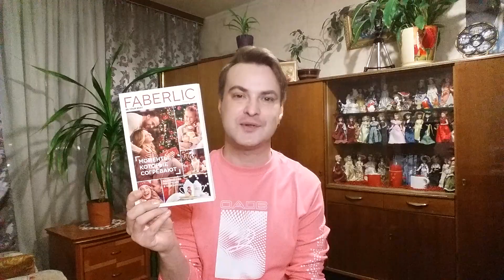Заказ ФАБЕРЛИК 17/2020 НОВИНКИ и не только!!!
Основатель компании «Фаберлик» Алексей Нечаев[3] и её первый генеральный директор Александр Даванков познакомились в пионерском лагере, оба закончили Московский государственный университет и вместе начали заниматься бизнесом. В середине 1990-х они познакомились с концепцией сетевого маркетинга и начали продавать по этой модели биологически активные добавки и бытовую химию.

В 1998 году Нечаев и Даванков приобрели патент на накожное использование перфторана — разработанной в СССР эмульсии, способной к переносу кислорода и получившей широкое применение в качестве искусственной крови во время войны в Афганистане[4]. Кислородная эмульсия легла в основу кислородосодержащих кремов, с которыми партнёры вышли на рынок косметики под брендом «Русская линия». На фоне экономического кризиса 1998 года иностранные производители косметики сократили поставки и свернули рекламу, что помогло российским компаниям средне-нижнего и нижнего ценового сегмента, в том числе «Русской линии»[5].

В 2001 году «Русская линия» была переименована в «Фаберлик», что может быть вольно переведено как «мастер над образом». По словам Нечаева, переименование понадобилось в связи с выходом на иностранные рынки, где предпринимателям требовалась ранее не зарегистрированная торговая марка с благозвучным названием, не предполагающим ассоциаций с Россией.

Косметика и бытовая химия
Косметическое производство «Фаберлик» расположено на Никопольской улице в районе Бирюлёво Западное в Южном административном округе Москвы. На 2017 год площадь производственных, офисных и складских помещений предприятия составляла 45 тысяч м². Там же расположен собственный центр научных разработок «Фаберлик». Штат предприятия — 855 человек. В 2017 году «Фаберлик» направил в московскую мэрию заявку на присвоение фабрике статуса промышленного комплекса, который предполагает ряд налоговых льгот и возможность субсидировать процентную ставку по кредитам на приобретение оборудования[9].

В 2004 году «Фаберлик» приобрёл расположенную неподалёку от основного производства косметическую фабрику в Ступинском проезде, построенную в 1989 году для «Сореаля» — совместного предприятия «Мосбытхима» и концерна L’Oréal[10]. Близкий к компании источник «Коммерсанта» оценивал сделку в 10—15 миллионов долларов, инвестиции в модернизацию производства — в 5—10 миллионов. В 2010 году Александр Даванков выкупил часть площадки у «Фаберлик» для организации собственного проекта — «Лаборатории индивидуальной косметики» под торговой маркой I.C.Lab